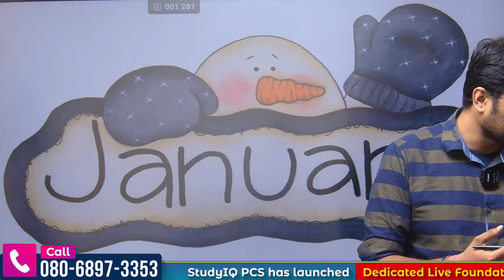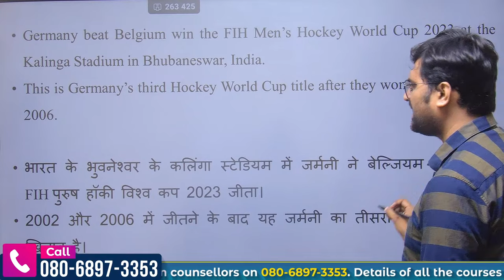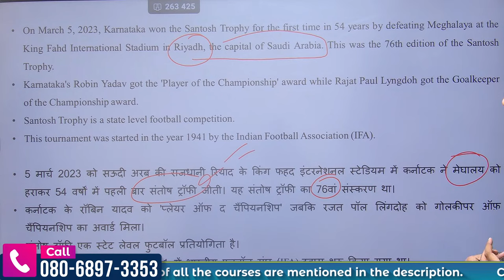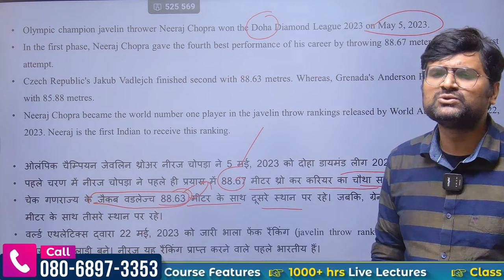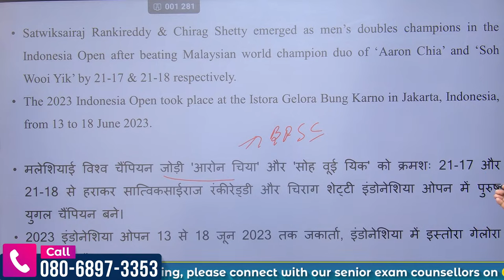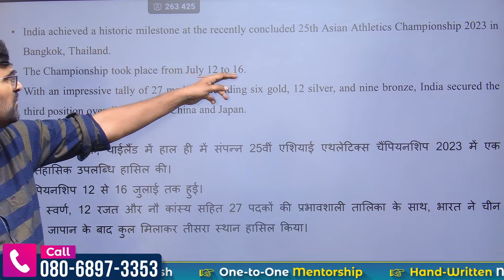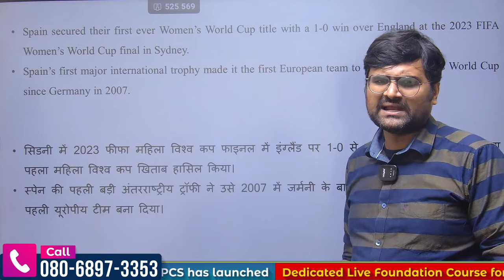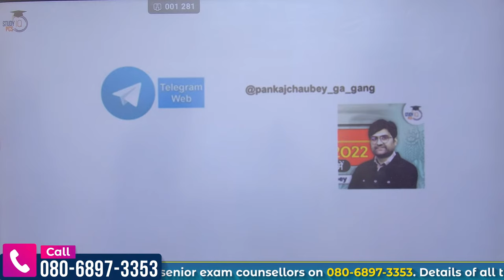Sports related current affairs 2023 for all PSC exams | StudyIQ PCS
In this session we will discuss sports related current  Affairs | sports current Affairs | Current Affairs Today | GK Question & Answer by Pankaj chaubey | Current Affairs for all Competitive Exams

👉 UPSC + UPPSC Prelims to Interview (P2I) Live 2024 September Batch 2
👉 UPSC + BPSC Prelims to Interview (P2I) Live 2024 September Batch 2

► India Mapping -

 • 1000 MCQs for Mod...